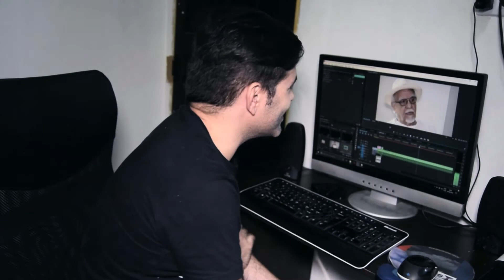AMIR HADDAD – PARTE 01 - BATE-PAPO | EP. 101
E o nosso papo desta vez é com o grande diretor e ator Amir Haddad, um dos maiores mestres da direção teatral na atualidade. Um papo enriquecedor que se nos apresenta como um aprendizado. Amir que entre outros trabalho assina a direção dos maravilhosos espetáculos ANTIGONA com Andrea Beltrão e A MULHER DE BATH com Maitê Proença. Acompanhe, curta e deixe seu comentário. Canal Diversão & Arte diversãoearte canaldivesãoearte amirhaddad antigona diretor ator amulherdebath @amulherdebath @eumaiteproenca